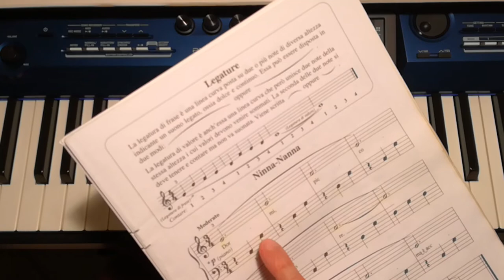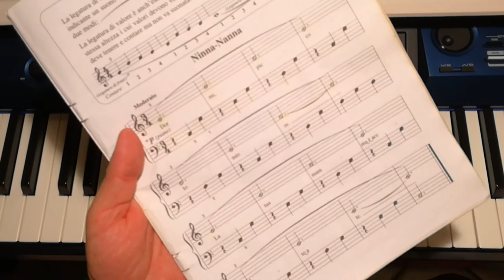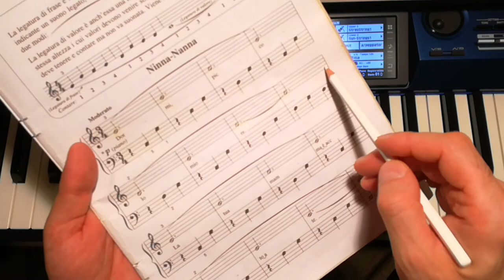Aaron 1° Volume - Ninna Nanna